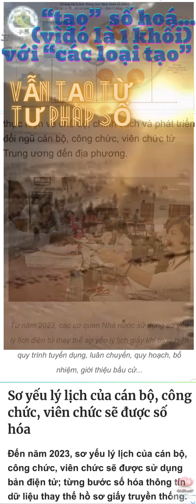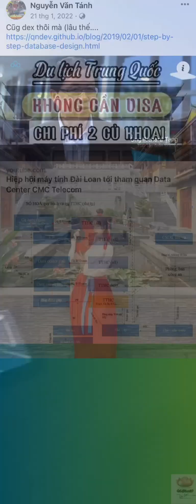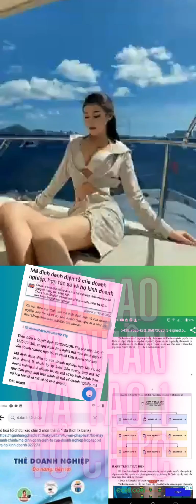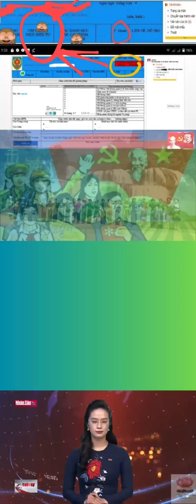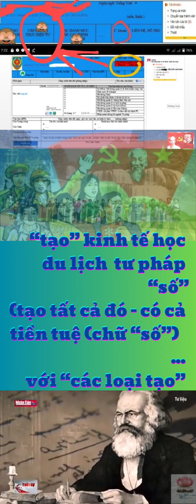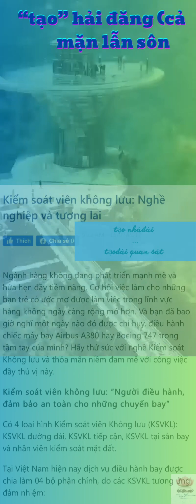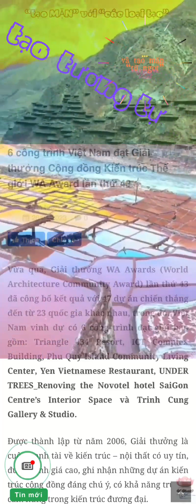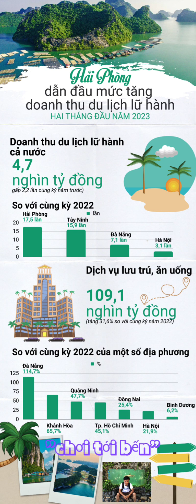“tạo” số hoá …